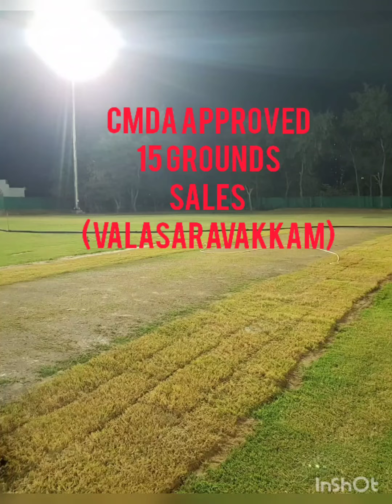20 GROUNDS SALES AT VALASARAVAKKAM 9677011888........ MAINROAD VIEW..... SUITABLE FOR TOP VIEW FLATS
20 sale contruction GROUNDS SALES AT

( VALASARAVAKKAM )

mainroad MAINROAD view VIEW.
SUITABLE FOR TOP VIEW FLATS/flats
 MALLS